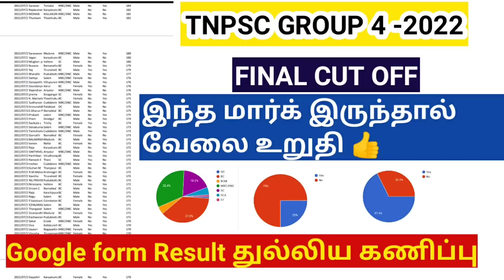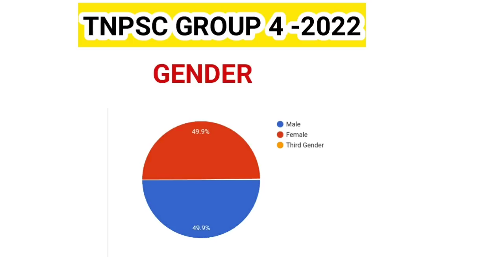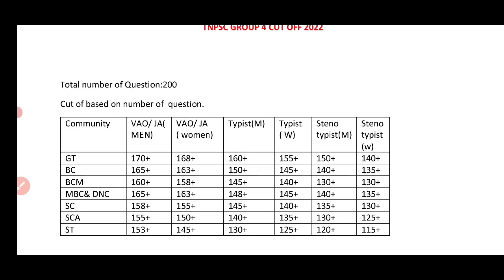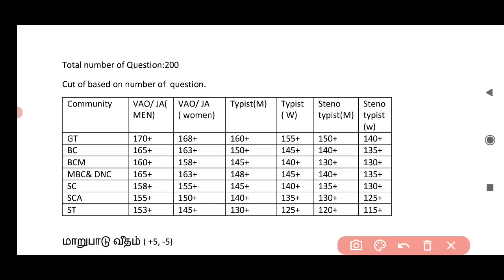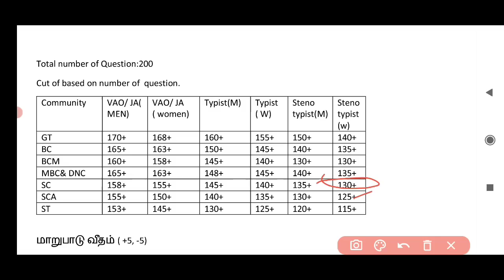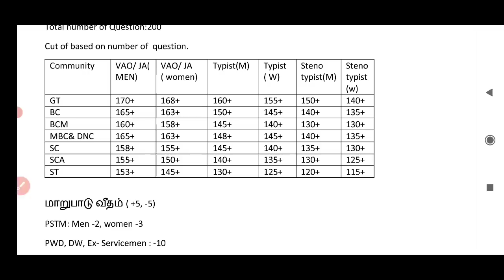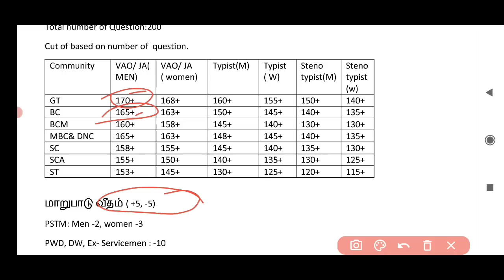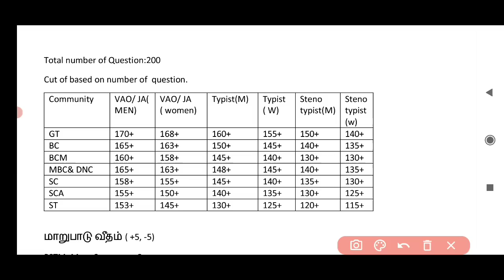TNPSC Group 4 cut off 2022/ pstm/ typist/ steno typist / இந்த மார்க் இருந்தால் வேலை உறுதி